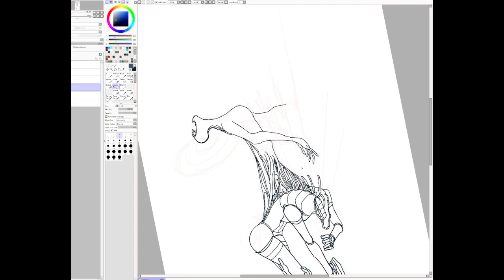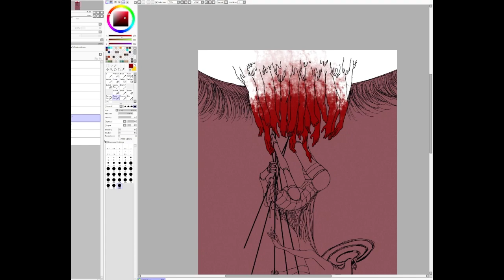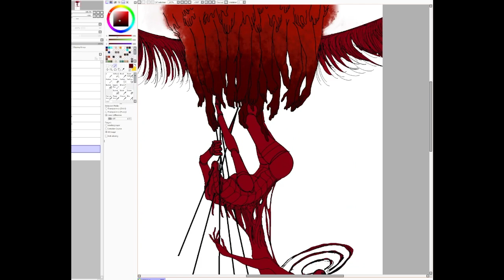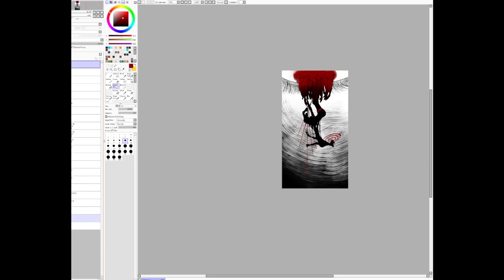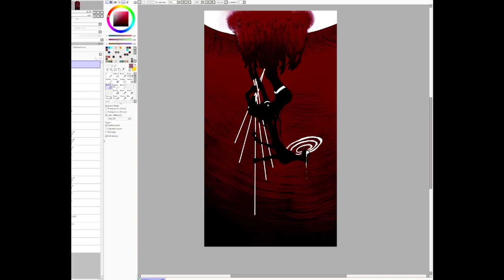240903 SIGNALIS FANART Timelapse